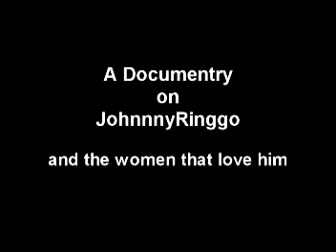Doumentry on JR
Chicks dig him...men and horses fear him.